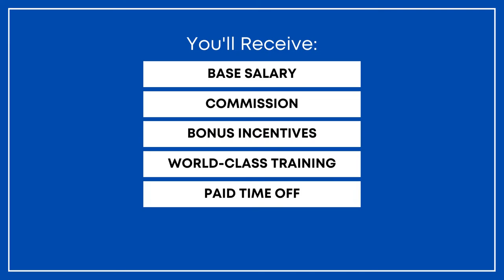Townsquare Media Binghamton Seeking To Hire Talented Account Executives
You listen to us every day on the radio now, how would you like to work with us? Townsquare Media Binghamton is seeking to hire talented account executives, and we want to hear from YOU